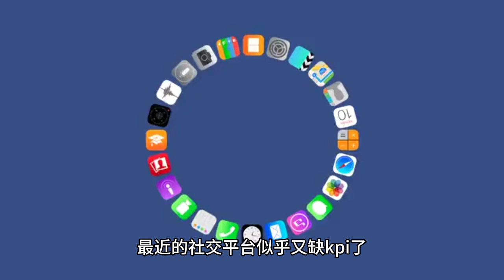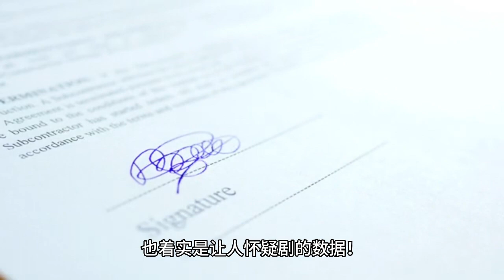Speechless, there is no need for Wang Yibo to be selected as one of the nine top performers in domes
The recent social platforms seem to be lacking in kpi again, this time the heart of the big even directly rated a so-called "nine top flow", trying to let the nine fans open a dispute, revitalizing the platform's daily activity!

But what is "top stream"? Literally the "top stream" should only be one, otherwise the nine people standing together at the top is also crowded! In the past, the platform loves to get fancy, what "sub-top flow", "to be burst top flow" is endless, there has been a flow of barely justified, there is a loan burst fire is really an eye-opener!

No surprise, Wang Yibo once again appeared in the "nine top streams of internal entertainment", enjoy the same status as the other eight people! Wang Yibo, Xiao Zhan, Wang Junkai, Wang Hedi, Cai Xukun, Gong Jun, Yang Yang, Wu Lei, Bai Jingting now is also able to appear together and called "nine top stream" existence, is also let people helpless plus helpless!

Wang Yibo can be the top stream, after all, from his data alone in all aspects are a top existence, his works in each field is enjoying fame, TV series let him rise to fame, the film let him have infinite future possibilities, especially 2023 as his first year of film, after the release of two works still have films in the upcoming stage, the existence of "warm" will be for Wang Yibo subsequent film The development of the brick and tile!

Wang Yibo's flow is really very top, from 2019 onwards, Wang Yibo has been standing in the peak of the flow, even if he has a company Lehua Entertainment, which makes a strong effort to give him a leg up, one after another to pick up resources from him to feed the company's other artists, but Wang Yibo can always rely on their own work strength and charisma to get their own role, in the matter of being an actor, he has not relied on the company, but because of the company's various The operation and passive abuse of powder powder circle more solid!

Wang Yibo can not be the top flow! The word "top flow" is too mysterious, the audience is metaphysical, so is the flow! Some artists are obviously big male lead, but the fire drama is not fire people, even if some fans redeem that the work is a sinking market, but the artist's a signature pat Lidai want fans are not a thousand people, but also really make people doubt the data of the play!

Therefore, when Wang Yibo in the TV series there are "Chen love order" "wind up Luoyang" "ice rain fire" ., or even pending "Golden Journey", the movie has "no name" "king of the long sky" "enthusiastic" or even pending into the group of "human fish", these are enough to be Called a masterpiece of the work has become the bottom of Wang Yibo, he has the work, there is flow, there is absolutely no need to be pulled into the selection of the top stream to compete a long section, not a track!

Instead of exploring the identity of Wang Yibo top flow, it is better to say that Wang Yibo is both flow and work, than top flow, Wang Yibo more want to be a powerhouse!

If you want to maintain a high flow, Wang Yibo should give up the movie, go to the ancient even, now even shoot TV series, should constantly participate in variety shows, brush face in various programs, should dress up colorful to keep the big thick makeup, never show people with a plain face, should dance as a powder-absorbing tool, as long as there is a stage, with a choked tone of voice about their own dance practice is not easy, the pain of myocarditis, the hard to sleep four or five hours a day .

But Wang Yibo did not, he is trying to be an actor, less talk more do, get rid of the company's "gift", into the group of excellent drama, refining their acting skills, give a beautiful answer sheet after another!

Although the top stream is good, we go to fight, Wang Yibo probability is not like!